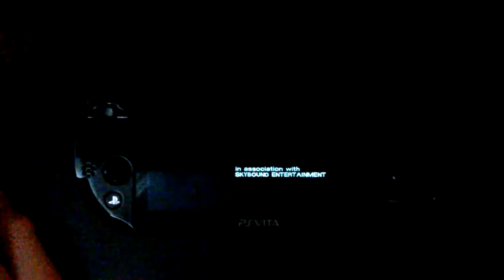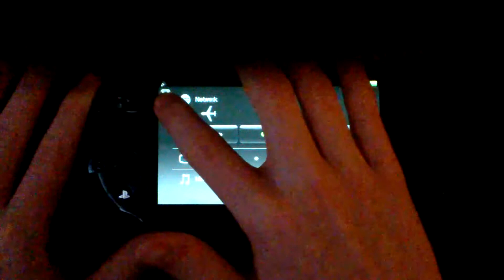Dikkip Completes...The Walking Dead: Season 1 Episode 1 - Part 1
Meet Lee, murder his wife for some reason now he's headed to prison! Or is he?...

killerboy150
killerjet720
matt 619 Bart

Use askdikkip on twitter and Instagram and i will answer as many as i can!

Bye!